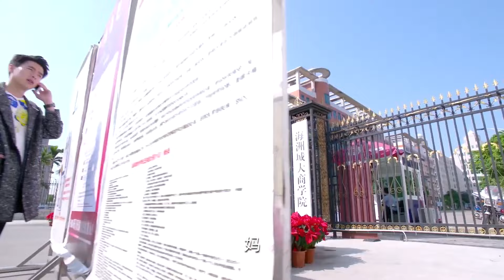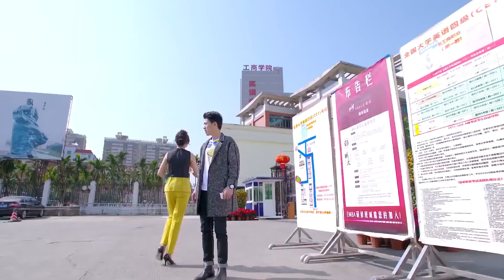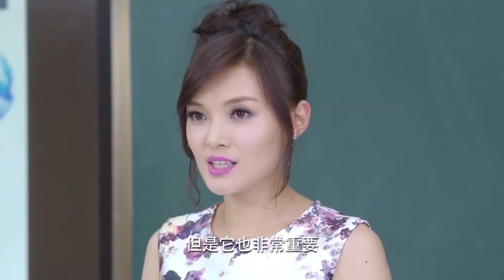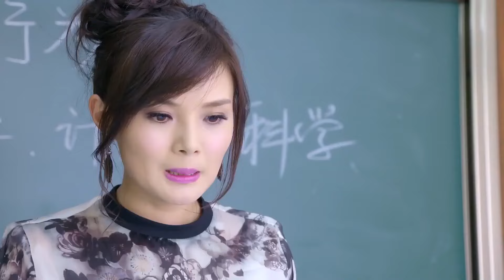靳东最新电视剧【都市感情剧】亿万之爱09|平凡少女凭惊人嗅觉结识亿万总裁，以为是偶然，却被总裁腹黑计谋拐入豪宅！靳东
更多好看经典的中国电视剧：
主演：韩栋、江铠同、李威、张熙媛、王伟、梁爱琪等主演。
剧情简介：该剧以都市生活为背景，讲述了段天朗、穆清岺等性格不同的年轻人的爱情故事。